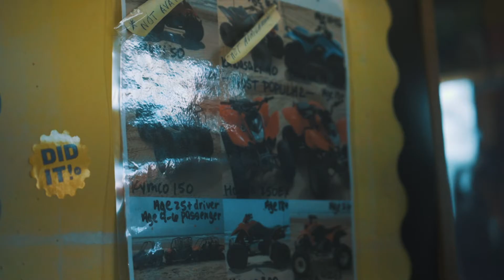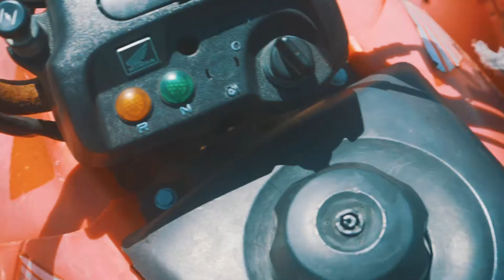On Sem Bikes VLOG w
​@KillCokeuh presents On Sem Bikes Vlog w/ SieteGang Yabbie

Artist:  @sietegangyabbie4784
Shot by: @cokeuhh + @sietegangyabbiebikeup
Directed by: @cokeuhh
Presented by:  @KillCokeuh